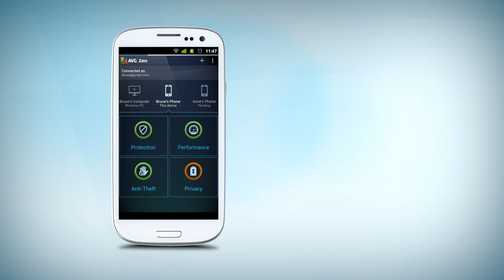Introducing AVG Zen! (Portuguese Version)